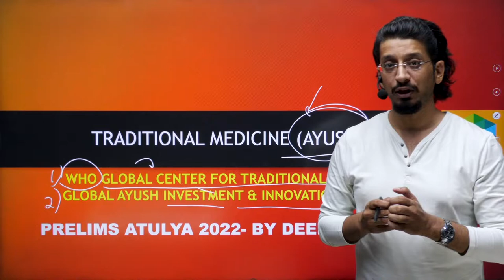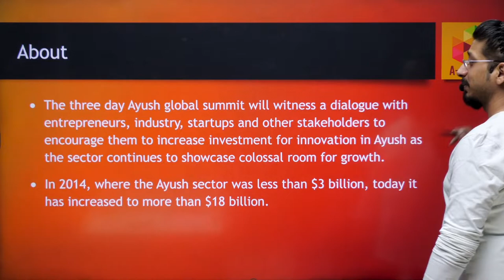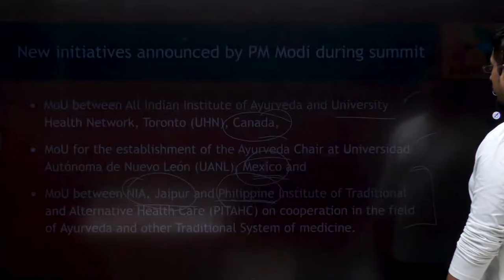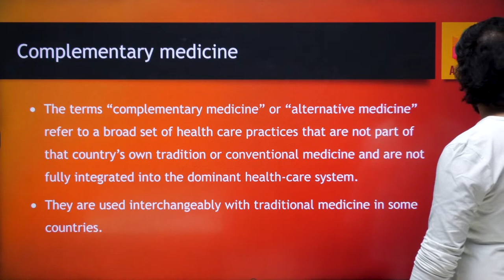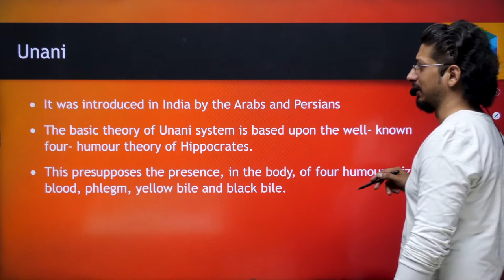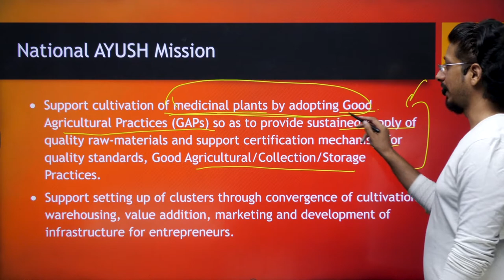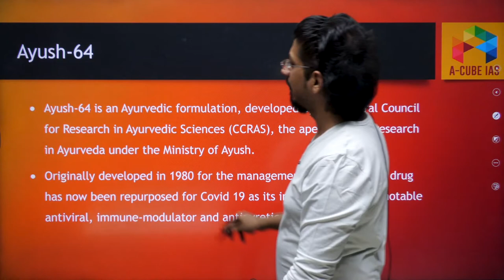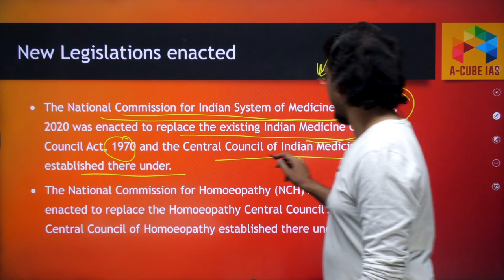AYUSH - TRADITIONAL MEDICINE SYSTEM | Contemporary Issues | UPSC IAS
AYUSH - TRADITIONAL MEDICINE SYSTEM

Contemporary Issues | UPSC IAS

Current Affairs

1. General Studies Foundation Course

1. Live Classes on Student's Portal
2. Meticulously planned, well structured course covering Civil Services Exam syllabus effectively
3. Highly experienced faculty with rich knowledge